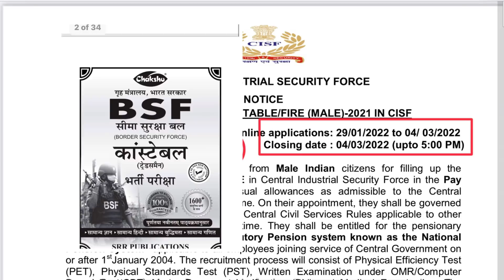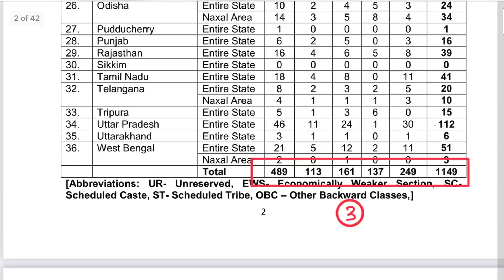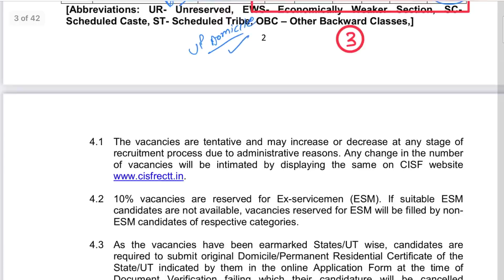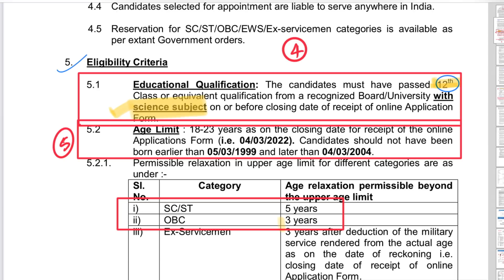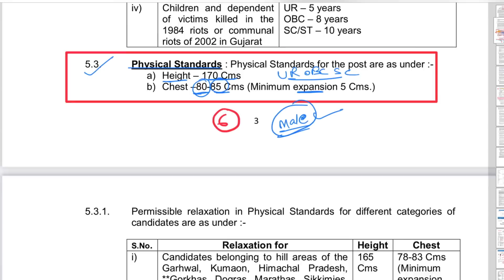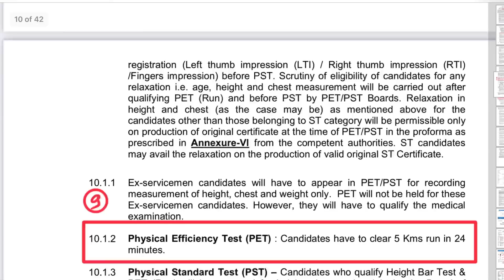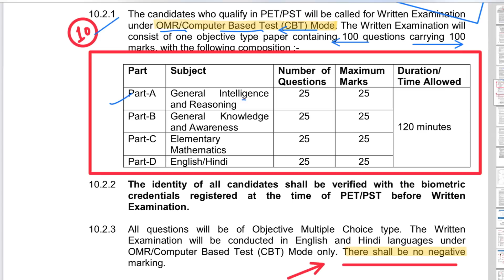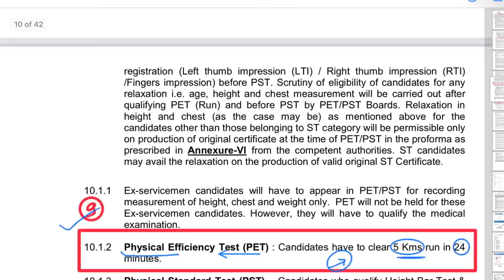CISF Constable Fire Vacancy 2022 | CISF Fire Bharti Age limit, Qualification, Height, सभी जानकारी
BSF TRADESMAN BEST BOOK
AMAZON -
COMBO PACK
Guide Book
PRACTISE SETS BOOK
FLIPKART -
Guide Book